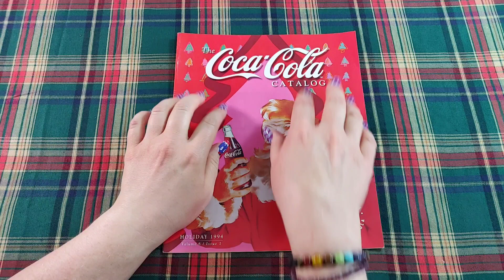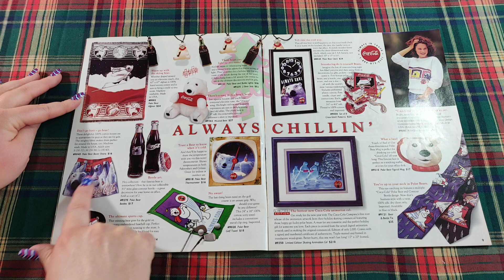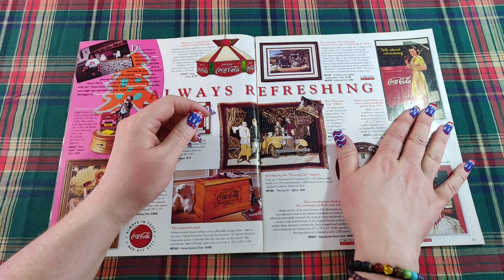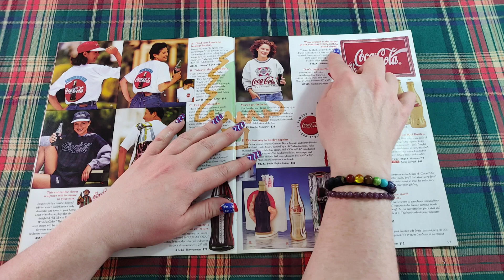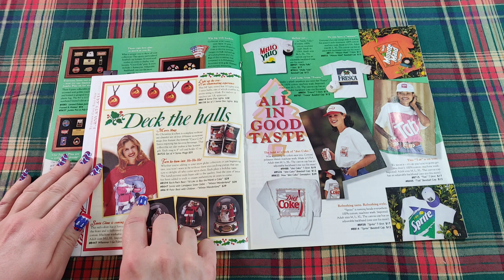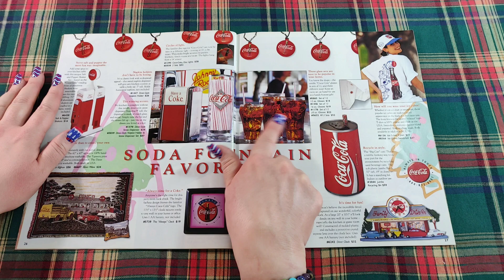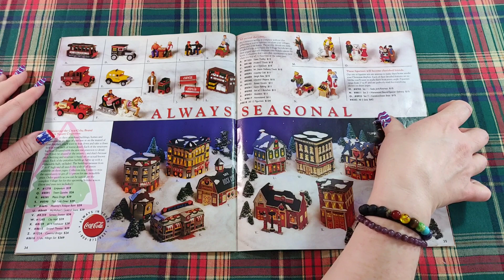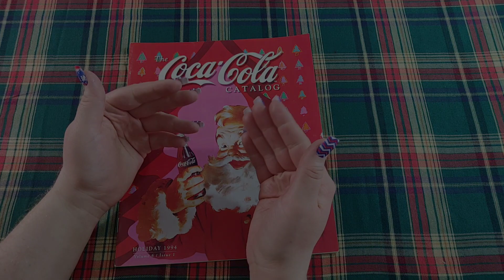ASMR 12 Days of Vintage Holiday Catalogs DAY 12: 1994 Coca-Cola Holiday Catalog Look-Through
Welcome to Day 12 of the special series, "12 Days of Vintage Holiday Catalogs!" Each day from December 1, 2021 through December 12, 2021, a new vintage holiday catalog look-through will be posted on the channel. (All videos are scheduled for 3:00pm EST). We will be going through the catalogs in chronological order. I will be speaking in a soft spoken tone for all of the catalog look-through videos.

This is it- the last day of our series! Today we are looking through this 1994 Coca-Cola holiday catalog! Polar bears, pins, and clowns, oh my!